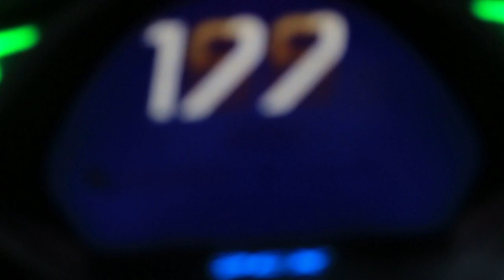bore up honda pcx 150 jadi 180cc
Kali ini Kami mendapatkan Order  Untuk memodifikasi mesin Honda PCX 150 yang mana pemilik motor menginginkan untuk di Bore Up menjadi 180cc .
untuk temen temen yang mau service , tune up , bore up dan bikin motor balap bisa hubungi kami di

Fasttech Jogja

Jl. Letkol Subadri No.Road, Kantongan, Sumberadi, Kec. Mlati, Kabupaten Sleman, Daerah Istimewa Yogyakarta 55288